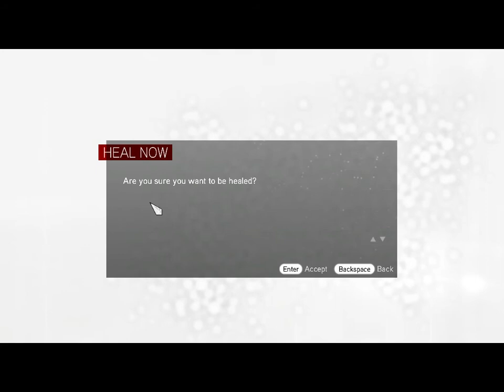Assassin's Creed Brotherhood Game play by [Gamer_Rabin]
Gamer_Rabin Plays Assassins Creed Brotherhood very seriously.
Fresher or Beginning level game play